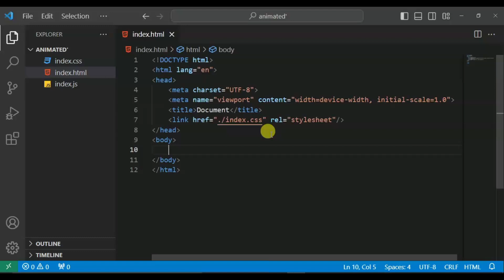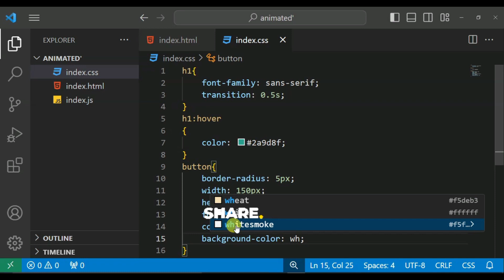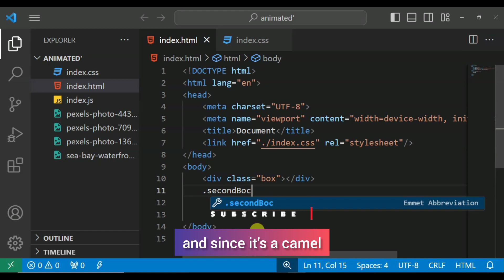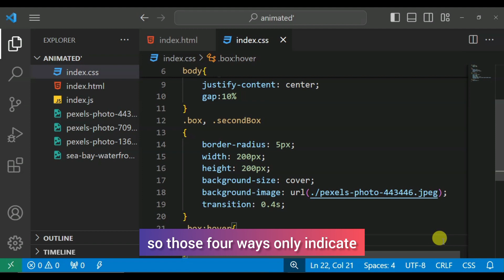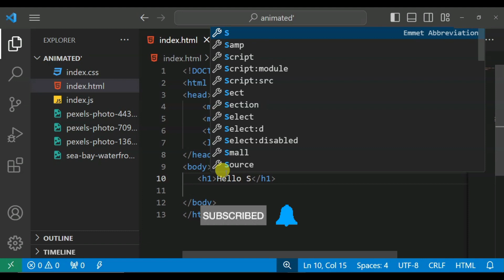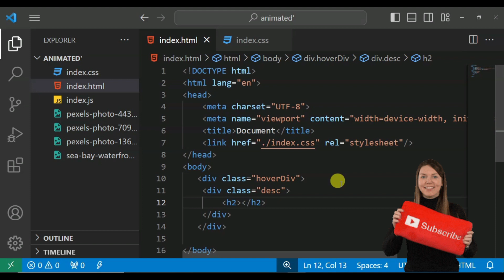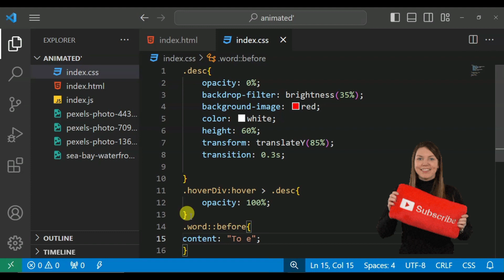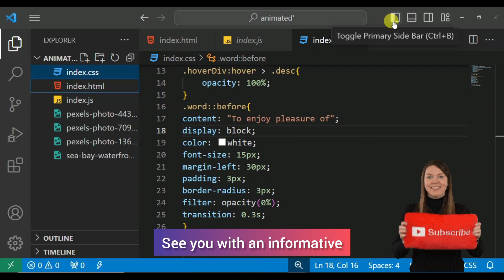Buttons With Awesome Hover Effects Using Only HTML & CSS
Learn how to create awesome hover effects for your social media buttons using just HTML and CSS! This tutorial will show you how to add animation and interactivity to your social icons, making them stand out on your website.

Whether you're a beginner or an experienced web designer, this tutorial is perfect for anyone looking to add some flair to their social media buttons. From Facebook to Twitter to Instagram, you'll learn how to create unique and eye-catching hover effects that will make your website pop!